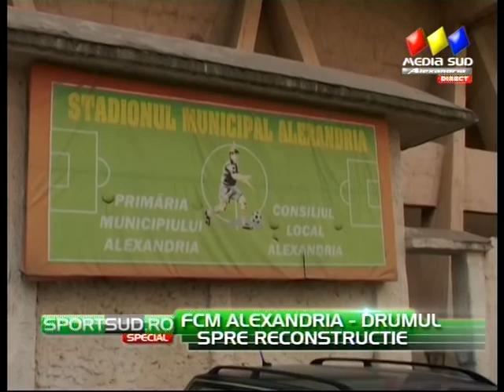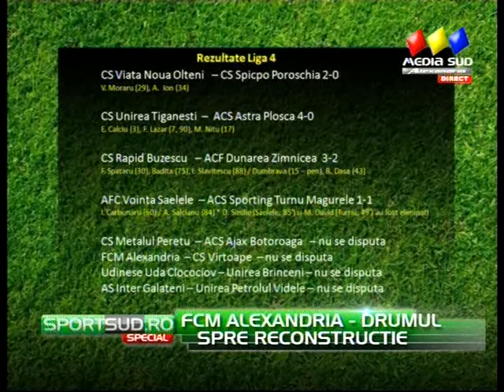Sport SUD Special - 27 04 2015